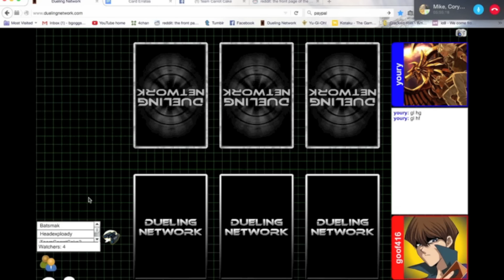Joey (Waking the Dragons) vs Kaiba (Waking the Dragons) Character Deck Tournament Finals